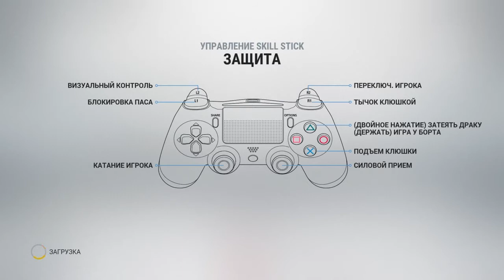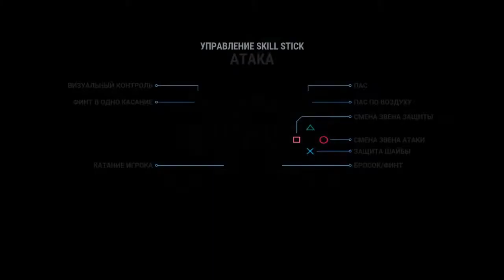NHL 17 | EASHL RUS CUP 2017 | SKA from Neva - XKP Prometheus | Game 1